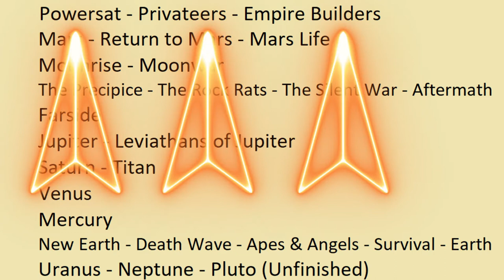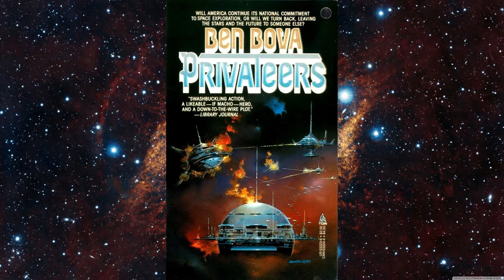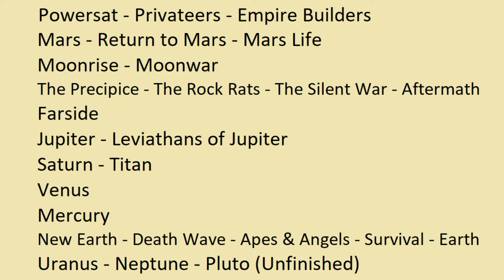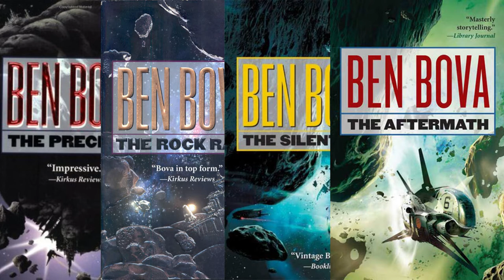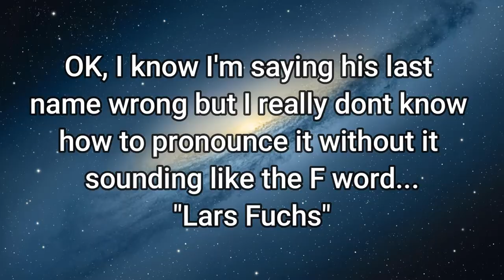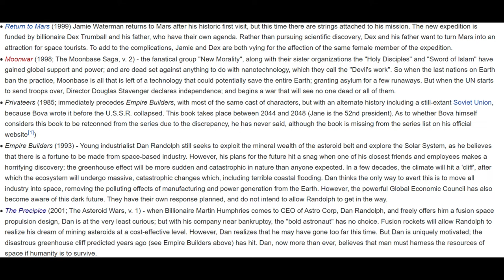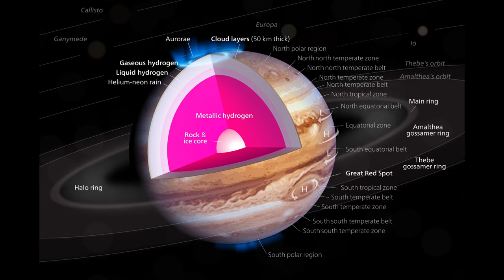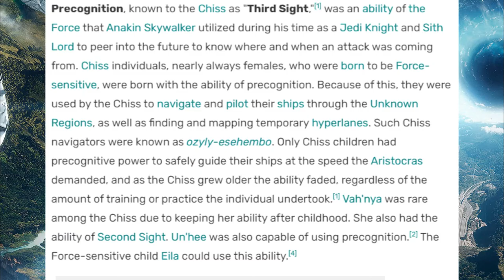How to read Ben Bova's Grand Tour Universe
I'm releasing this video on the 1 year anniversary of Ben Bova's passing in remembrance of a great sci fi writer